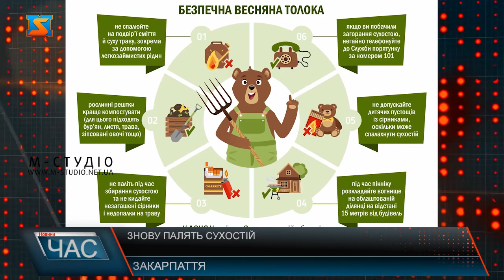Спалювання трави. Шкода оточенню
Клуби диму та їдкий сморід: природа Закарпаття, що славиться чистим гірським повітрям, щоосені та щовесни потерпає від спалювання трави. А що вже говорити про здоров’я людей? У ДСНС повідомляють: «Не слід випалювати рослинність на полях, а натомість варто займатися компостуванням. Не можна викидати недопалки й незагашені сірники на траву, оскільки та може спалахнути. І не треба влаштовувати пікніки абиде: розкладати багаття можна тільки на спеціально облаштованих ділянках у безвітряну погоду за 15 метрів від будівель і споруд.»За вихідні 20-21 березня в області сталося 34 пожежі в екосистемах – повідомляли в пресслужбі ДСНС України у Закарпатській області. Зважаючи на загрозливу тенденцію, рятувальники в черговий раз закликають громадян подумати про довкілля й не спалювати суху траву та сміття , адже при спалюванні листя виробляються шкідливі речовини, через які у людей загострюються хвороби легень, серця, а також з’являються онкологічні захворювання.Якщо ж ви раптом побачили загорання сухостою – негайно дзвоніть за номером 101, поки пожежа не встигла набрати обертів.Традиційно весною на Закарпатті починається хвиля пожеж на полях та на узбіччях доріг. Люди спалюють суху траву, листя, гілки . Часто вогонь перекидається на лісосмуги та навіть на житлові будинки! Рятувальники майже щодня гасять десятки займань на різних локаціях. А людям хоч би що, попри адміністративну і кримінальну відповідальність, як загрожує за такі правопорушення, вони продовжують шкодити природі і самим собі.